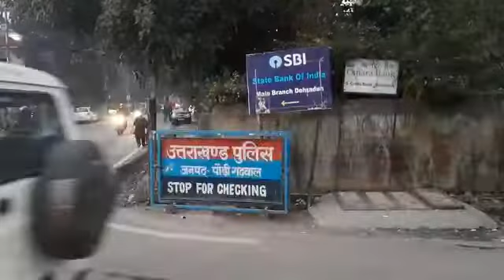"सब्बि धाणी देहरादून हुणि खाणी देहरादून"..की चपेट में आया पौड़ी पुलिस का बेरीकेट!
"सब्बि धाणी देहरादून
हुणि खाणी देहरादून"..
की चपेट में आया पौड़ी पुलिस का बेरीकेट!

शिवा भारद्वाज,जागो ब्यूरो रिपोर्ट:

ज़ब पलायन आयोग के अधिकारी ही पौड़ी से पलायन कर जांय,तो यह बेचारी बेरीकेट कब तक सुविधाओ के अभाव में पौड़ी की ठंड में दम तोड़ती! प्रत्यक्षदर्शियों का कहना है ज़ब इस बेरीकेट को ट्रक पर जबरन लादा जा रहा था,तब बेरीकेट की आँखों मै आँसू बह रहे थे!बेरीकेट लाख मिन्नते कर रही थी की मुझे मेरी पौड़ी से ना हटाओ।मैं पौड़ी की हूँ प्लीज मुझे पौड़ी में ही रहने दो!अब बेचारी देहरादून की सड़को धूल फांक रही है,प्रदूषण और जाम के बीच दम घुटवाने को मजबूर है!आते जाते नेताओं और अधिकारियो की गाड़ियों से मिन्नते कर रही है कि मुझे मेरे पौड़ी शहर वापस भेज दो!चाहे वहाँ बस अड्डा ना बनाओ,चाहे वहाँ के अस्पताल को पीपीपी मोड में दे दो,लेकिन मुझे मेरे अपनों के बीच छोड़ दो,मेरी सांसे यँहा उखड़ जायेंगी और यँहा के घण्टाघर के पास स्मार्ट सिटी की गर्द में मेरी "पौड़ी" की पहचान भी मिट जायेगी!